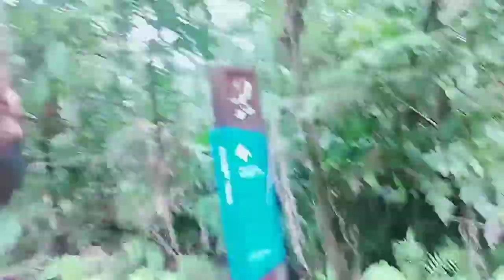meet some blogger's